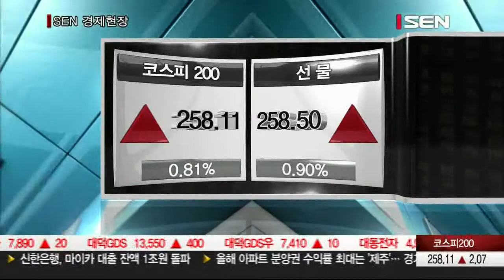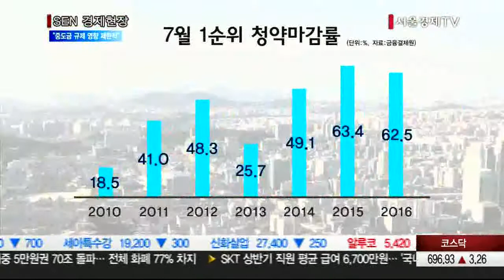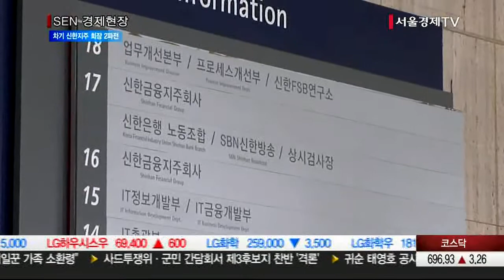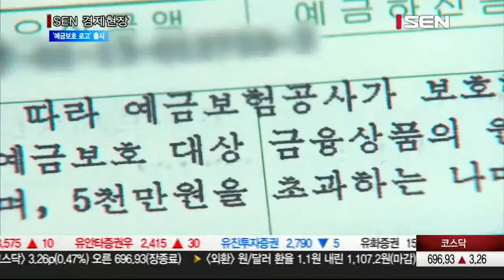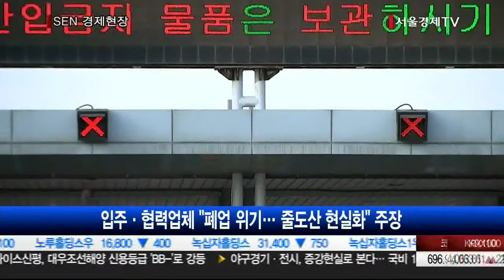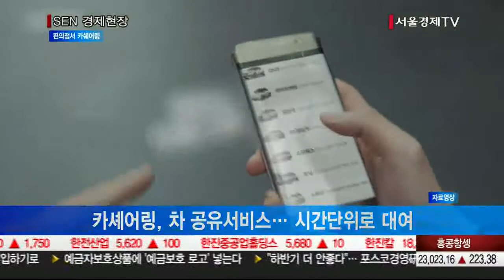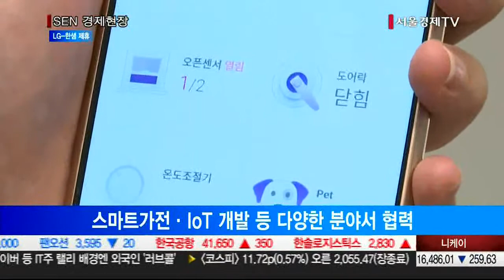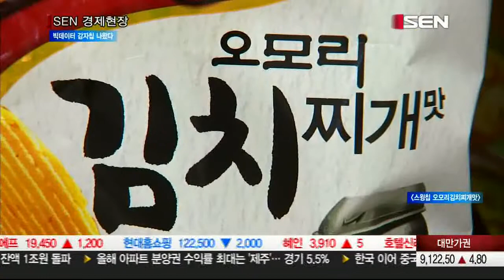20160818_SEN 경제현장_1856회